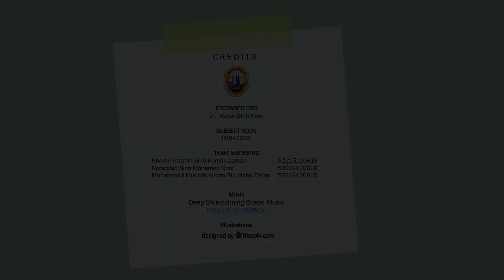Plastic Pollution In The Ocean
IMB42903